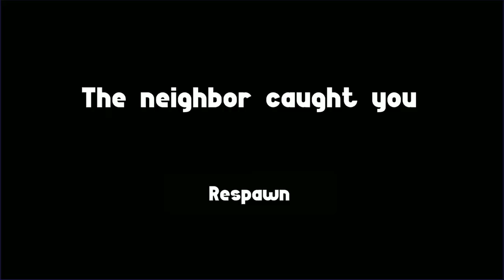Angry Neighbor Simulator ( 1 2 ) _Daily New Fun Games On Android/IOS.TGM#22